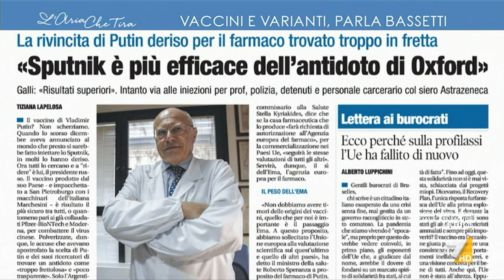Vaccino anti-Covid, l'infettivologo Matteo Bassetti: "I russi sono ottimi medici, bisogna fare ...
Matteo Bassetti (infettivologo): "Al di là del vaccino cinese o cubano, che hanno qualche dato interessante, sul vaccino russo abbiamo dei dati pubblicati che dicono che ha un'efficacia vicina al 92% e semplice per la conservazione. Bisognerebbe farsi interlocutori dei russi".